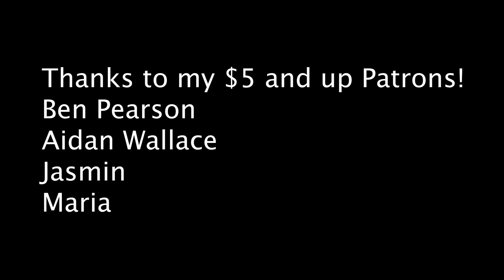GODLY Hand Sounds ɪɪ ⚡️ ~ ASMR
⬇️ SEND ME SOMETHING! ⬇️
Milesburg, PA
16853